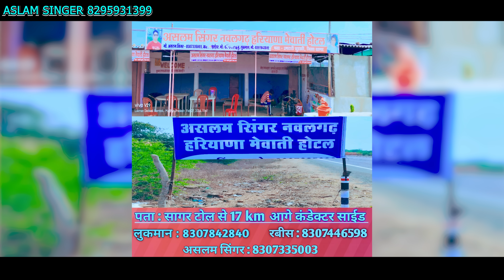SR 8080 / असलम सिंगर न्यू सॉन्ग / 4K Official Video Song / Aslam Singer Dedwal / Eid Ka Tohfa Aslam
Aslam Singer New Song 2024
Aslam Singer ke gane
Aslam Singer Mewati Song
Aslam Singer Mewati New Song

®Owner :- Aslam Singer Zamidar
◆Singer :-  Aslam Singer Zamidar
◆ Artist :- Aslam Singer Zamidar
◆ Director :- Aslam Singer Zamidar
◆ Writer :- Aslam Singer Deadwal
◆ Edit / DI :- Faijal Doha & Mustkeem Nawalgarh
◆ Location :- Nawalgarh
© Lable :- Aslam Singer Deadwal
Digital Partner :- FM MUSIC ( Mustkeem Deadwal & Faijal Doha )

◆● Available On ●◆

◆ JioSaavn :- Available
◆ Apple & Itunes :- Available
◆ Facebook Story :- Available
◆ Instagram Story :- Available
◆ YT Music :- Available

© FM MUSIC & Aslam Singer Deadwal & Faijal Doha

We Do All Works In Under Our SuperVision